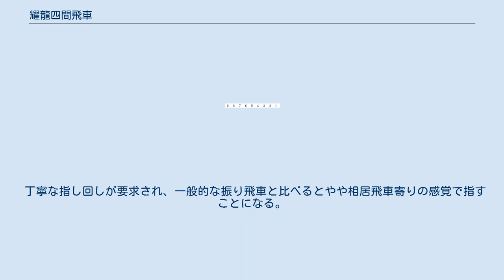耀龍四間飛車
将棋 」 将棋の戦法 」 振り飛車 」 四間飛車 」 耀龍四間飛車 耀龍四間飛車（ようりゅうしけんびしゃ）とは、将棋の戦法の一つ。
 大橋貴洸が体系的な研究を書籍で発表した戦法である。
 ノーマル四間飛車の一種である。
玉を美濃囲いには囲わず、最初に大住囲いに囲い、その後は状況に応じて天野矢倉、土居矢倉、右玉、地下鉄飛車、金無双など様々な囲いへと発展させていくが、3八（7二）玉型の状態は維持し続けるのが耀龍四間飛車である。
なお、玉を3八以外に移動させて囲いを発展させる指し方も有力であるが、それは耀龍四間飛車のコンセプトとは異なる。
 なお、耀龍とは、大橋が自身の戦法のいくつかに用いている造語であり、この戦法の囲いの名称ではない。
例えば、相掛かりの出だしから5手目に▲9六歩と指すひねり飛車を耀龍ひねり飛車と言うが、耀龍ひねり飛車では玉を素早く美濃囲いに組むことができる点が主張となる。
したがって、四間飛車以外で3八玉(7二玉)型に囲ったとしても、それを耀龍○○飛車とは呼ばない。
 ノーマル四間飛車で玉を大住囲いに囲うという発想自体は、古典将棋の最初期の棋譜から既に存在しており、また、従来の現代将棋でも採用例はあり、大橋の耀龍四間飛車がこの形を最初に指した訳ではない。
 しかし、大橋の書籍では、先手番でも後手番でも、対急戦（左美濃急戦、5七銀左急戦、4六歩棒銀、5七銀右急戦、エルモ囲い急戦）でも対持久戦（居飛車穴熊、松尾流穴熊、左美濃、銀冠、銀冠穴熊）でも、ノーマル四間飛車で大住囲いに構えた状態から戦えることが体系的に説明されている。
このような研究を発表した棋書はそれまで出版されていなかったため、棋界にも影響を与えた。
 2021年4月、第48回将棋大賞が発表され、大橋貴洸が耀龍四間飛車で升田幸三賞を受賞した。
 7二玉型は、美濃囲いと比較して、角筋を避けている点、端攻めの際のカウンターに強い点などの利点がある。
また、大住囲いは進展性が非常に高い。
耀龍四間飛車では、上記の点を活かして、臨機応変に陣形を発展させていく。
 丁寧な指し回しが要求され、一般的な振り飛車と比べるとやや相居飛車寄りの感覚で指すことになる。